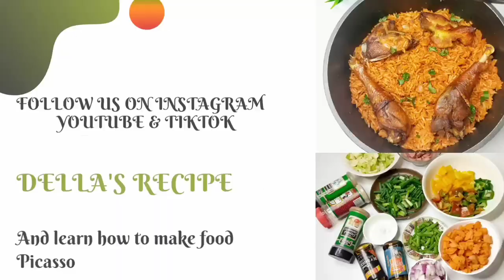How to make delicious broccoli veggie sauce | Stir fry| veggies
All ingredients used in this sauce can be purchase from any local market or Mart around. Also, you can substitute some or omit some ingredients. All that matters is for you to satisfy your taste buds with this delicious recipe.

Listen below are the ingredients used
Cooking oil
Onions
Ginger and garlic
Scotch pepper (for heat and it's optional)
Bell peppers (yellow and red)
Cumin (optional)
Oregano (optional)
Carrot
Fresh tomatoes
Sweet corn
Salt (optional)
Spring onions
Chicken broth
All time thickener (oyster sauce, corn starch and water)

This sauce can be eaten with rice, pasta, grilled protein, yam, potatoes and plantains.

Thanks.